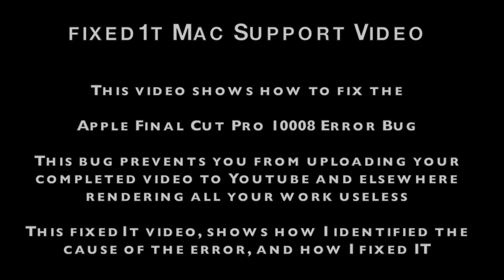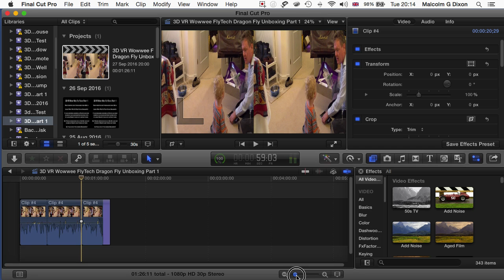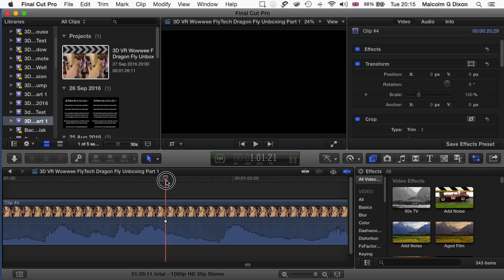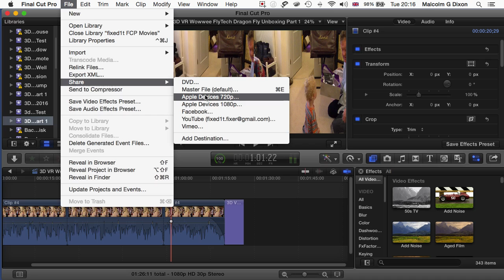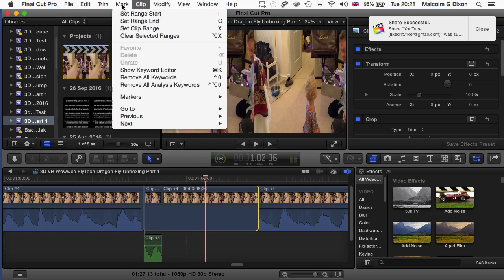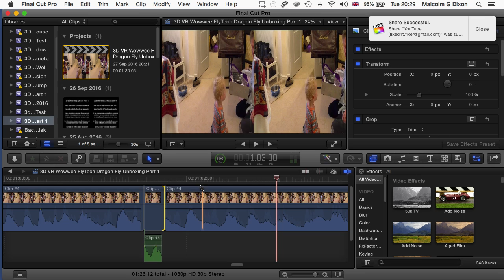Fixing Mac Final Cut Pro 10008 Error Bug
If this video helps you can buy @fixed1t a coffee Thx. This video is about Fixing Mac Final Cut Pro 10008 Error Bug

fixed1t Mac Support Video.  This video shows how to fix the

Apple Final Cut Pro 10008 Error Bug

This bug prevents you from uploading your completed video to Youtube and elsewhere rendering all your work useless This fixed1t video, shows how I identified the cause of the error, and how I fixed IT